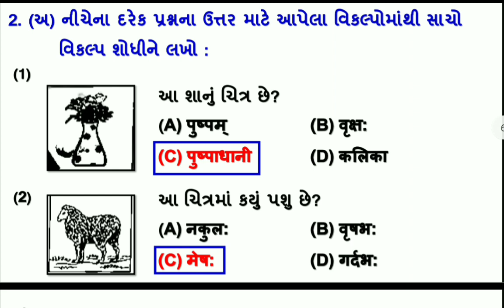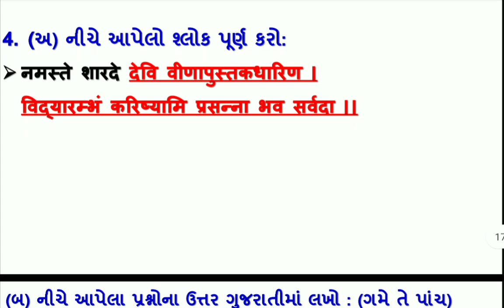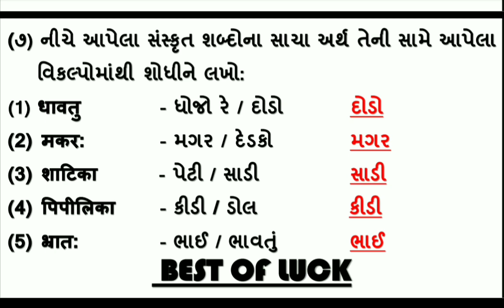Std 6 sanskrit First Exam Paper Solution 2022 | Dhoran 6 sanskrit Pratham Parixa Paper Solution 2022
Std 6 sanskrut Pratham Pariksha Paper solution October 2022, Dhoran 6 sanskrit Pratham parixa paper 2022 | pratham satra pariksha | dhoran 6 pratham satrant pariksha | dhoran 6 pratham satra paper solution | std 6 pratham semester parixa 2022 | std 6 first exam paper 2022

std 6 s.k,
std 6 sanskrut pratham pariksha paper 2022,
std 6 sanskrut pratham pariksha solution 2022,
std 6 s.k paper solution 2022 pratham pariksha,
std 6 sanskrit paper october,
pratham pariksha dhoran 6 sanskrut paper,
std 6 sanskrut paper october 2022,
dhoran 6 snaskrit paper solution 2022,
dhoran 6 sanskrit pratham pariksha pepar 2022,
dhoran 6 sanskrut pratham pariksha paper 2022
std 6 s.k pratham pariksha paper,
dhoran 6 sanskrut nu paper 2022